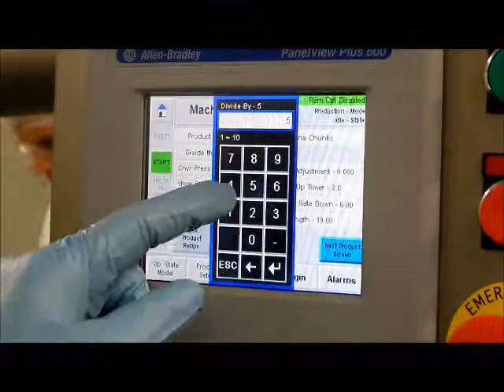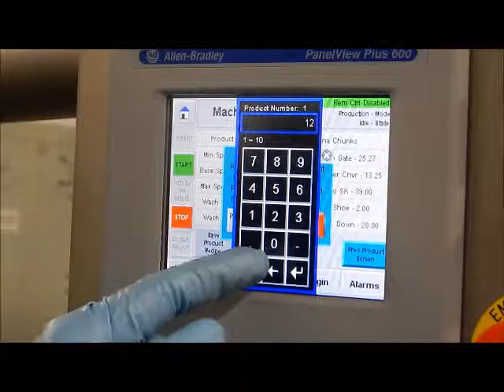Marlen AE Logger Portioner: a one-dimensional portioner for deli log meats and snack sticks.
Our Marlen AE logger is a one-dimensional portioner for deli log meats and snack sticks. Operators can specify lengths or numbers of lengths for portion control accuracy of +/- 1/16-inch.